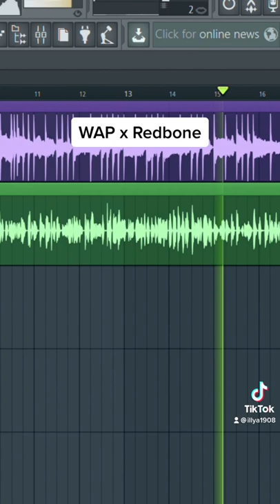WAP x Redbone - Cardi B feat. Megan Thee Stallion & Childish Gambino Mashup